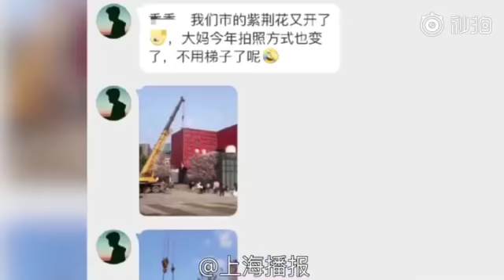大媽無極限 出動吊車花海玩「空中瑜伽」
大媽影相自拍與別不同，不時引起網民熱議。不過沒想到，大媽為了影靚相原來可以去到好盡－－出動吊臂把自己吊在花海上，用絲巾和呼拉圈大玩「空中瑜伽」。

柳州27萬株洋紫荊近日盛放，勾畫出一幅城中花海，不少市民爭相前往拍照，也吸引大媽用另類手法，與花兒爭妍鬥麗。

內地社交媒體瘋傳片段及照片反映，可以見到一架大型吊臂將一些體操、瑜伽運動常見的道具如呼拉圈、吊床等吊到半空；而穿著貼身體操服、瑜伽服，年約 30至40歲的大媽在上面擺出各種「優美」的姿態拍照。

更甚者，有大媽做出空中跟斗、一字馬等高難度動作，以獨特姿勢跟身後的紫荊花合照。

大媽為何如此落力？原來這是由廣西柳州一間瑜伽學院舉辦的活動，特地讓受過專業瑜伽訓練的學員以最佳角度參加合照。瑜伽學院強調，活動通過相關部門審批，當日有專人指導，下方亦有擺放軟墊保護學員。